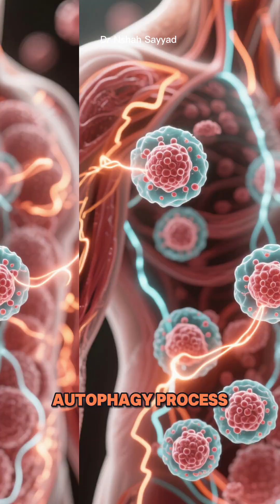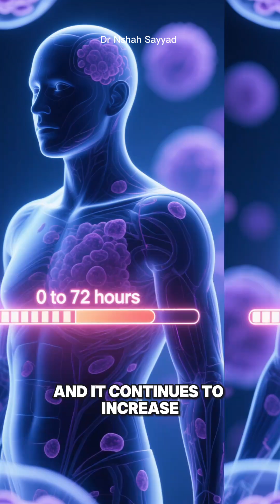Autophagy Fasting Guide: How Long You MUST Fast to Trigger Cellular Cleanup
Autophagy (literally "self-eating") is your body’s incredible, natural process for cellular cleanup and internal recycling. Think of it as a cellular Pac-Man, gobbling up old, damaged cell parts and turning them into new energy, keeping you feeling young and healthy.
In this video, we break down why this biological mechanism is the secret weapon for better health and exactly how long you need to fast to kick it into high gear!
In This Video, You Will Learn:
What Autophagy Is: The science behind your body’s internal "deep clean."
The Benefits: How this process is linked to reduced inflammation, improved brain function, a stronger immune system, and a longer lifespan.
The Autophagy Timeline: We answer the million-dollar question: How long does it really take to turn on this system?
The Initiation Phase: When the process subtly begins (12–16 hours).
The Kickstart: When significant cleanup truly ramps up (24 hours).
Maximum Reset: The window for a full-scale spring clean (48–72 hours).
Start where you are comfortable and unlock your body’s built-in rejuvenation system!